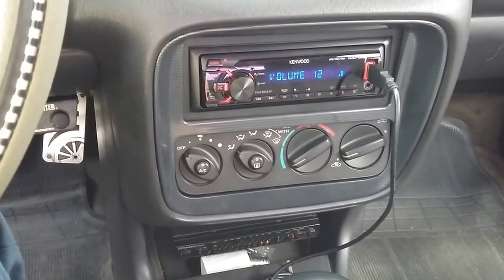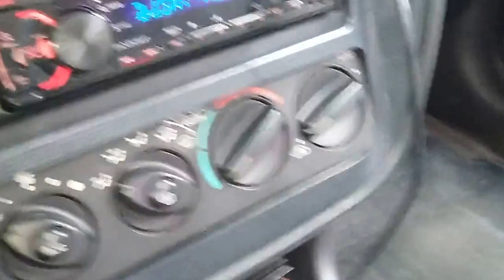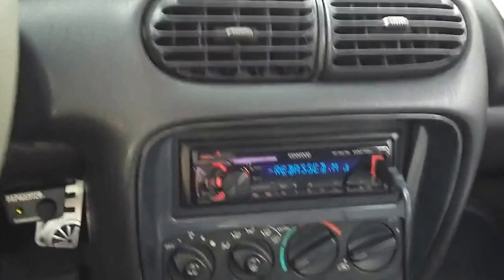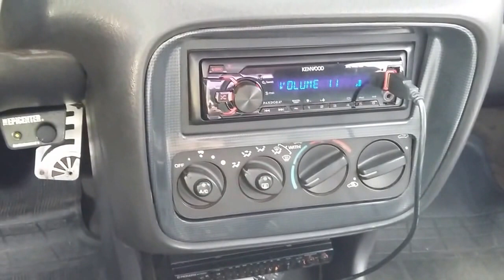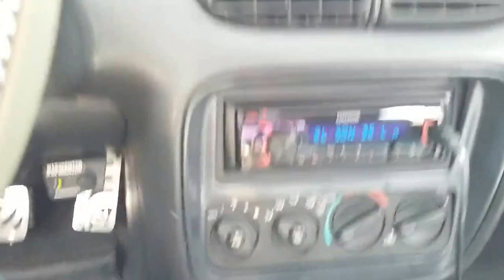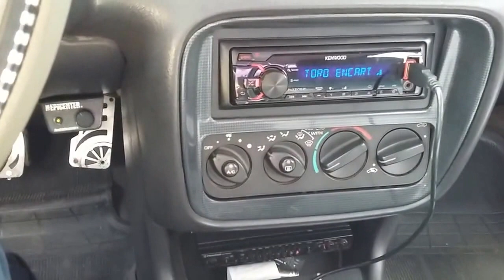Demo Kickers CVR 10" & Amplificador Pionner GM-D8601